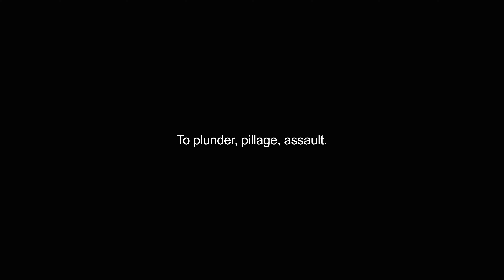harries video Dictionary meaning and pronunciation